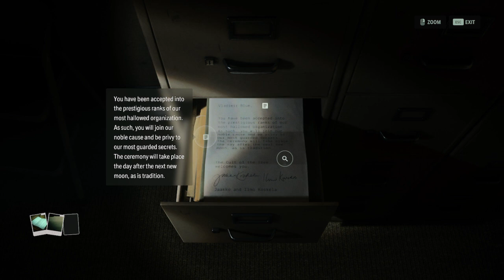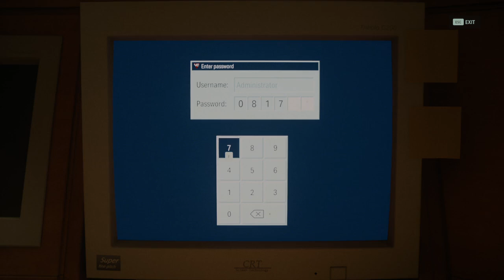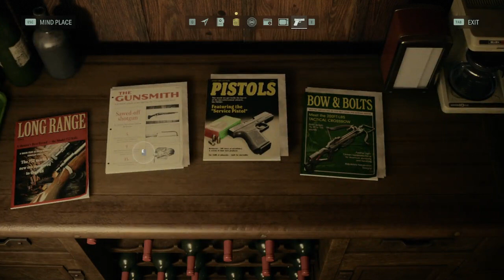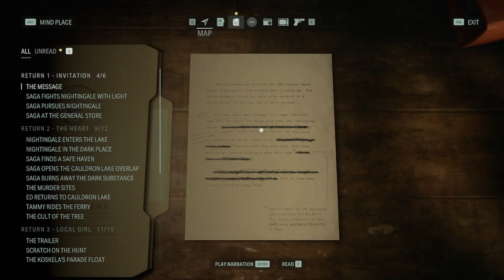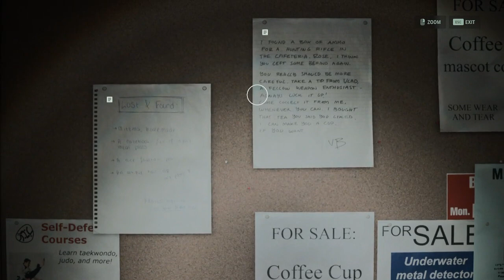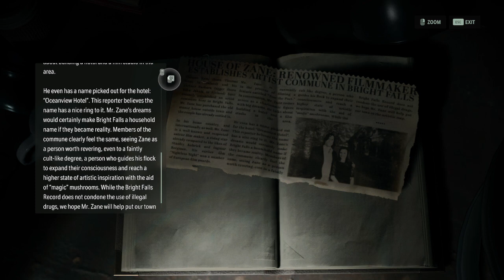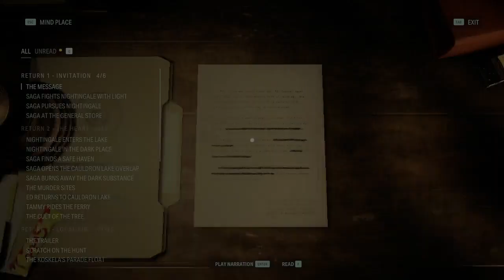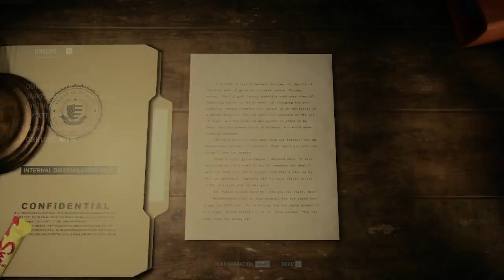♪ Alan Wake II ♪ My First Playthrough ♪ Part 28